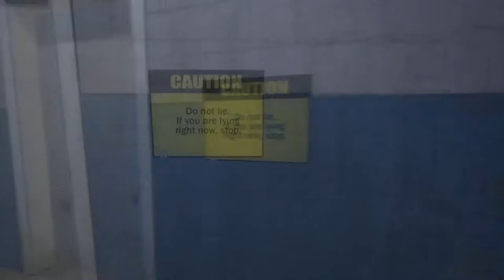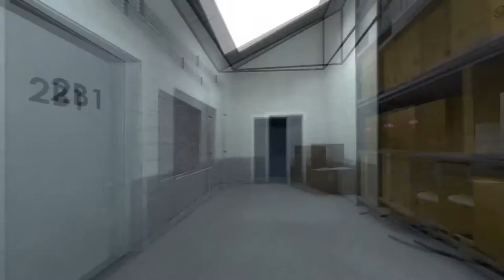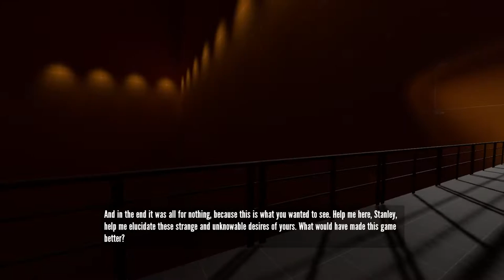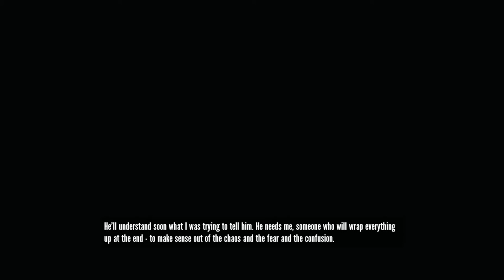The Stanley Parable | Part 1 | Uhhh...did I break it yet?